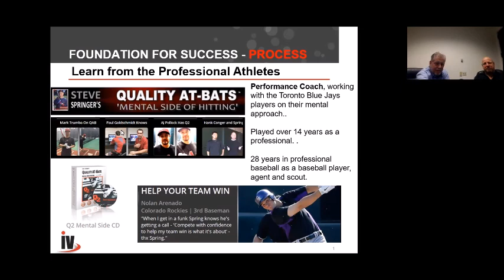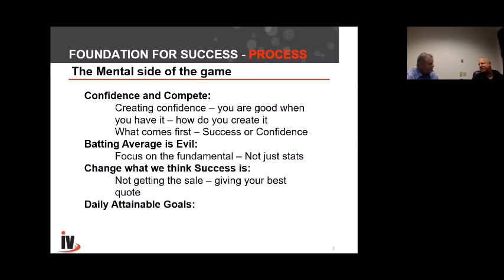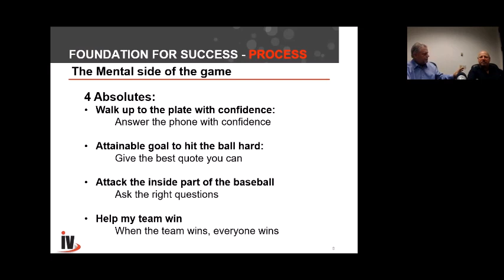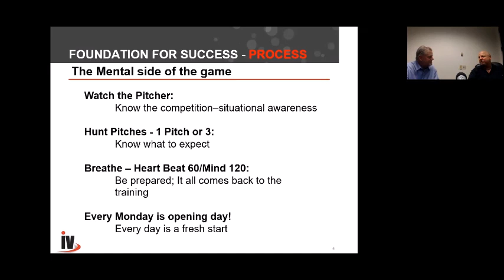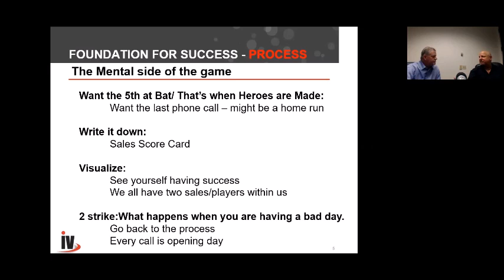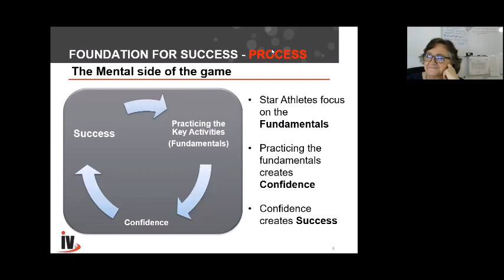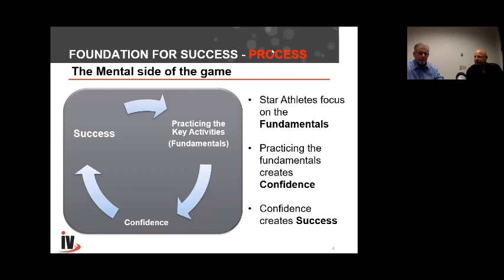Steve Springer: Foundation for Success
Steve Springer played 14 years of professional baseball,  11 seasons in Triple A and  parts of two seasons in the big leagues while collecting two hits in each league two (2) with New York Mets and two (2) with the Cleveland Indians -After his playing career he served five years as a major-league scout for the Arizona Diamondbacks. He then became a player agent for seven years which was followed by stepping into coaching as the mental coach for eight years with the Toronto Blue Jays.  He is also CEO of his own company “Quality At Bats” where he frequently speaks on the mental side of playing baseball in 2001.   Steve has now taken his talks and his experience to the speaking circuit were he shares the mental side of success preparation relating baseball analogies to business and sales success.  Steve is married with two children and lives in Huntington Beach, California